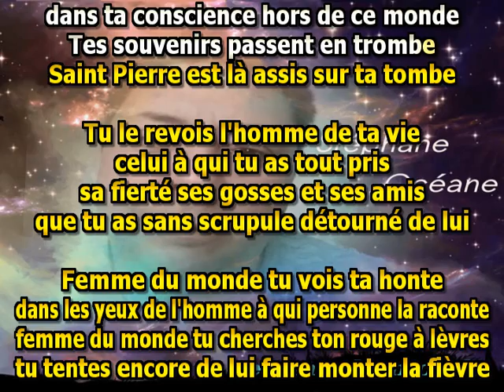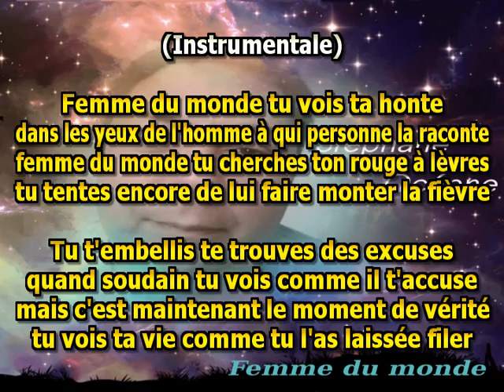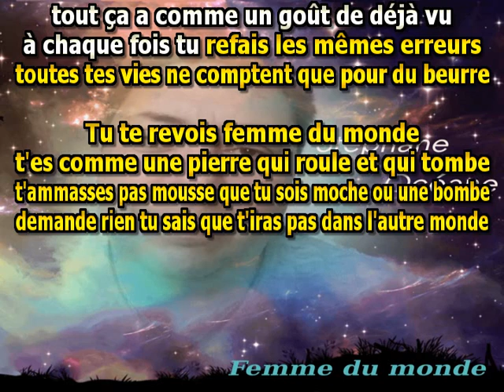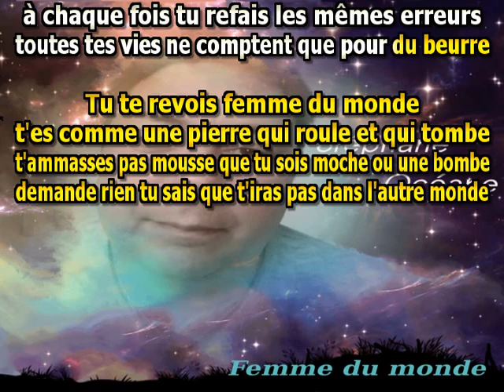Femme du monde (karaoké avec guide vocal) de S.O.